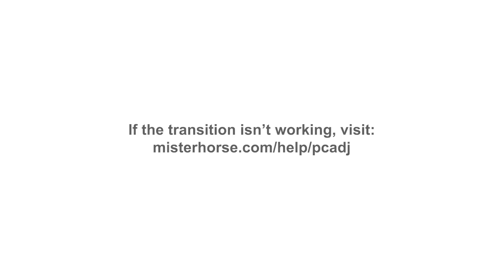Receive award at Alibaba headquarter in Hangzhou, China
On July 20, Tom was at Alibaba's headquarter in Hangzhou, China to receive the Regional Excellent New Sign Award - FY23 presented by Alibaba.

Today's video captures Tom's feelings of happiness, appreciation and some of his sharing when receiving this award. At the same time, this video will also review the impressive moments of this event at Alibaba headquarters. This is one of the most important and memorable milestones for Tom and the employees of Tom's company, promising a year of taking a step closer to growth and success.